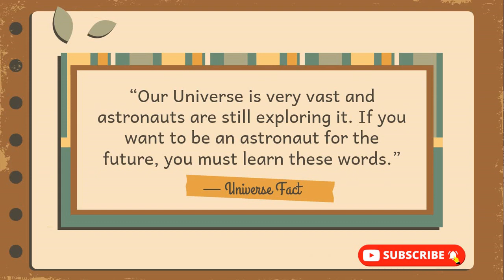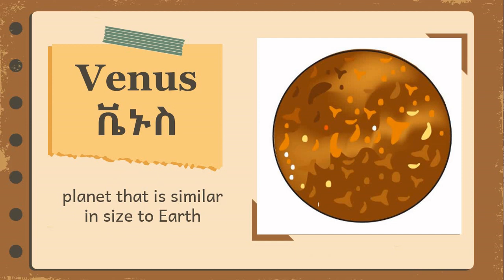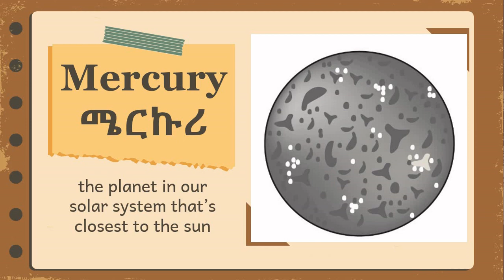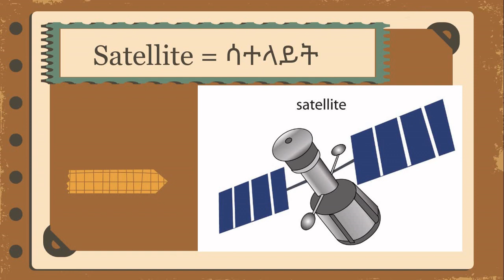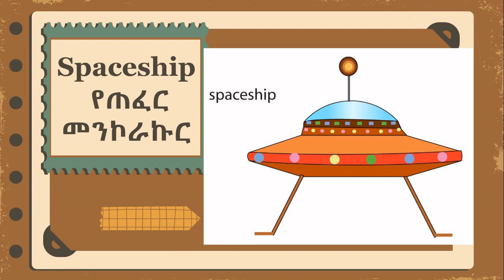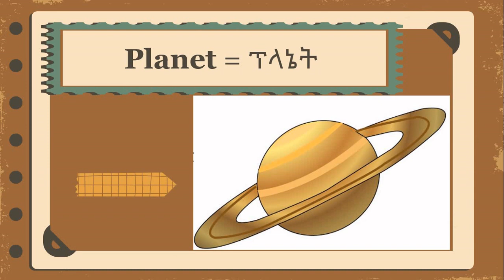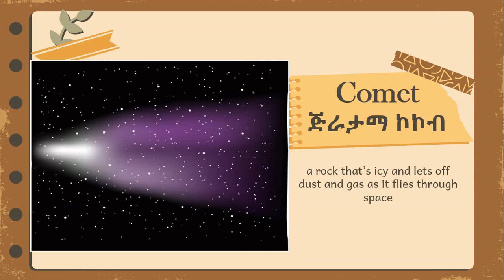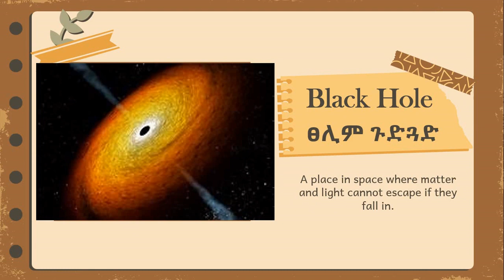30 የህዋ/ጠፈር ቃላት ከምስላቸው ጋር ለልጆች | List of Space and Astronomy Vocabulary With Pictures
Space Vocabulary For Children ✏️ የጠፈር ቃላት ከምስላቸው ጋር ለልጆች ✏️ English-Amharic Lesson for Kids and Children

#ሰብስክራይብ በማድረግ ይጀምሩ!# አዲሱ እቅዳችን #1000# ሰብስክራይበር መግባት ነው!#

Vocabulary Lesson in English-Amharic For Children

ልጆች! በዚህ ትምህርት ክፍለ ጊዜ - ከህዋ/ጠፈር ጋር የተያያዙ 30 ቃላትን ትርጉም ከምስላቸው ጋር ይማራሉ፡፡

Figuring out how to accurately describe space can be a challenge. This list of descriptive space vocabulary can help your children find the right words to use. Thus, in this video, children will learn the list of 30 Useful Astronomy and Space Vocabulary with colorful pictures and their meaning in Amharic language. Hope you enjoy this video! Good Luck!

Names of planets:
Earth / ምድር
Mars / ማርስ
Saturn / ሳተርን
Venus / ቬኑስ
Neptune / ኔፕቱን
Jupiter / ጁፒተር
Mercury / ሜርኩሪ
Uranus / ዩራነስ
Pluto / ፕሉቶ
Sun / ፀሐይ
Moon / ጨረቃ
Space Tools:
Satellite = ሳተላይት
Alien = የሌላ ዓለም ፍጥረት
Astronaut = የጠፈር ተመራማሪ
Spaceship = የጠፈር መንኮራኩር
Moon Buggy = የጨረቃ ተሽከርካሪ
Rocket = ሮኬት
Telescope = ቴሌስኮፕ
Space Station = የጠፈር ጣቢያ
Vocabulary Words That Describe Space:
Planet = ፕላኔት
Orbit = ምህዋር
Meteorites = ተንሳፋፊ አለት
Atmosphere = ከባቢ አየር
The Solar System = ስርዓት ፀሐይ
Stars = ኮከቦች
Comet = ጅራታማ ኮኮብ
Universe = ዓለማት
Galaxy = ከዋክብቶች
Constellation = ህብረ ከዋክብት
Black Hole = ፀሊም ጉድጓድ

Practical Lesson!
Saves time!

NOTE: This video is helpful for toddlers, kids, children as well as primary or elementary school learners, and also English teachers are welcome to use it.

ZENEBE HAILU